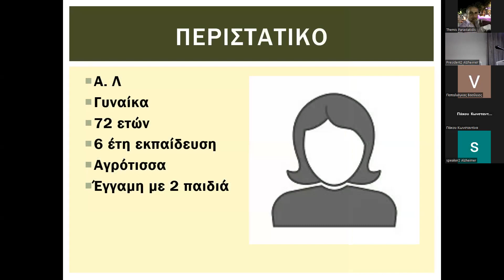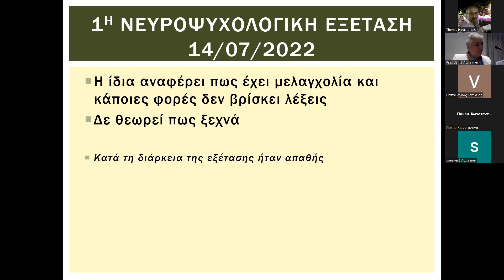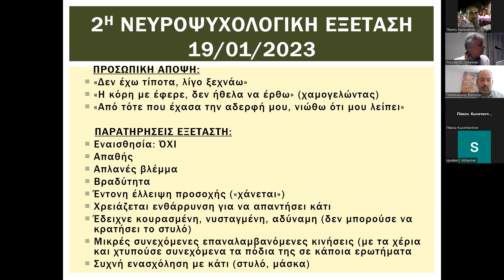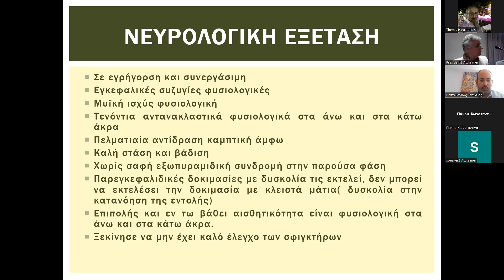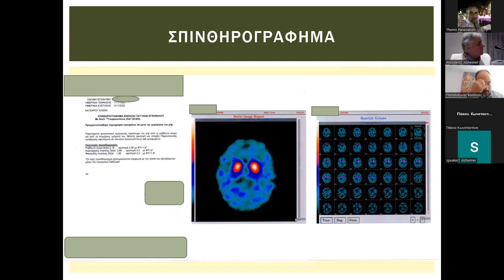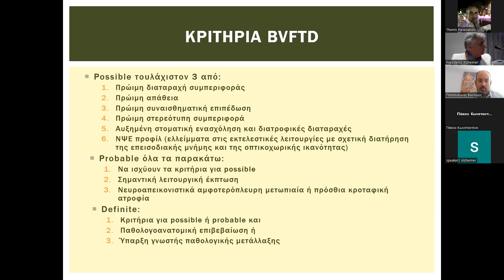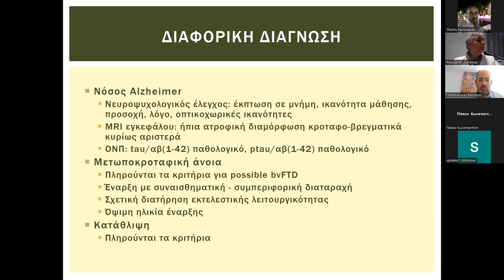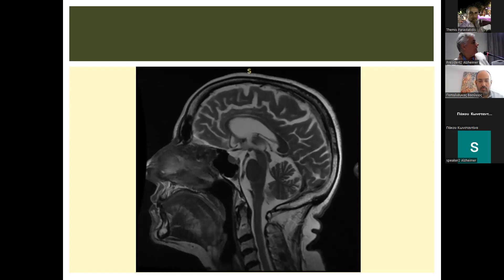Δελλαπόρτα Διονυσία - Νοητική και κινητική διαταραχή αδιευκρίνιστης αιτιολογίας.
Πέμπτη 9/02/23 - Ιατρική Αίθουσα
Ομιλήτρια: Δελλαπόρτα Διονυσία
Τίτλος: Νοητική και κινητική διαταραχή αδιευκρίνιστης αιτιολογίας. Άνοια ή ψυχιατρική νόσος; Ένα περιστατικό με ποικιλία και εναλλαγή συμπτωματολογίας που δυσκολεύει το έργο του ειδικού ιατρού και δίνει τροφή για σκέψη και προβληματισμό.

Την Πέμπτη 9 έως και την Κυριακή 12 Φεβρουαρίου, το παγκόσμιο ιατρικό ενδιαφέρον ήταν στραμμένο στη Θεσσαλονίκη, όπου διεξήχθη το 13ο Πανελλήνιο Συνέδριο Νόσου Alzheimer και 5ο Μεσογειακό Συνέδριο Νευροεκφυλιστικών Νοσημάτων, τα οποία οργάνωσε η Ελληνική Εταιρεία Νόσου Alzheimer και Συγγενών Διαταραχών σε συνεργασία με το Πανελλήνιο Ινστιτούτο Νευροεκφυλιστικών Νοσημάτων και την Πανελλήνια Ομοσπονδία Νόσου Alzheimer και Συναφών Διαταραχών και πραγματοποιήθηκαν υβριδικά (διαδικτυακά και δια ζώσης) στο Grand Hotel Palace δίνοντας την ευκαιρία σε όλους τους επιστήμονες του κόσμου να το παρακολουθήσουν απ’ όπου κι αν βρίσκονται.
Πληροφορίες για τους διοργανωτές: Alzheimer Ελλάς Πανελλήνια Ομοσπονδία Νόσου Alzheimer και Συναφών Διαταραχών